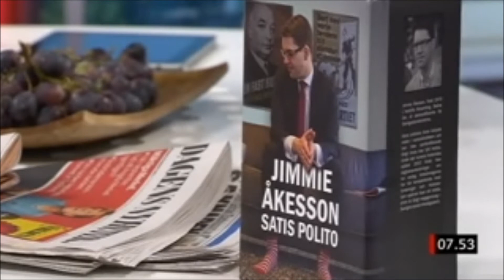Sverigedemokraterna - Jimmie Åkesson kan inte uttala namnet på sin bok | SDcitat.se